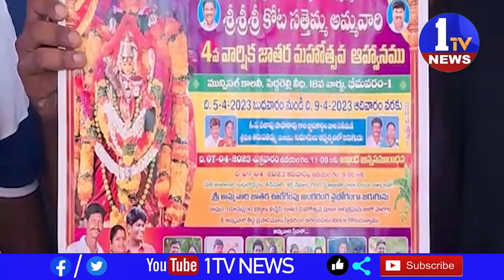నిడదవోలులో కొలువైన కోట సత్తెమ్మ తల్లి